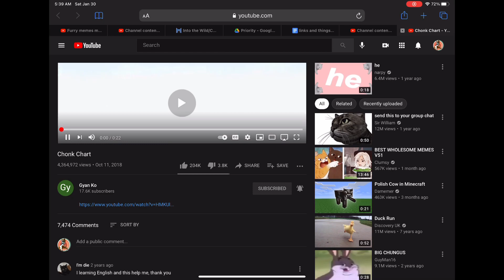The Chonk chart (mice)